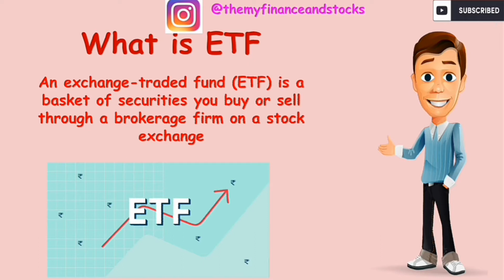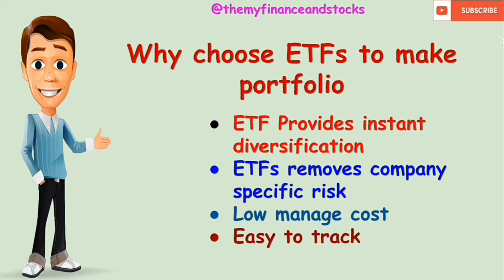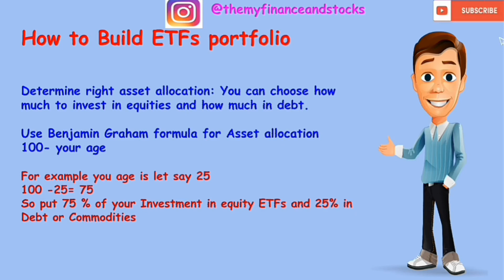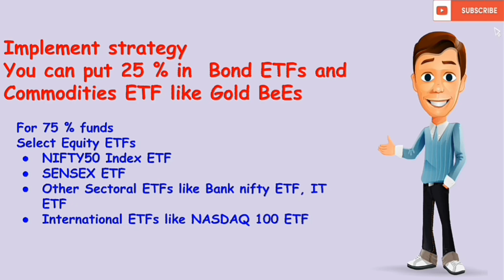How to buy etf Hindi | etf kaise kharide | etf kya hota hai | what is etf in share market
About this video:
ETF also known as exchange traded funds it is a basket of Stocks that trade in stock exchanges like NSE and BSE. There are so many types of etf so in this video we will talk about how to make portfolio of etf.
Topics covered:
what is ETF ( Exchange Traded Funds) ?
Types of etf
how to buy etf
How to create etf portfolio
etf kaise kharide
👉👉Open Upstox Account

ETFs ( Exchange traded fund ) is a basket of securities you buy or Sell through a brokerage firm on a stock market .

There are many benefits of Investing in ETFs
a) ETFs provides instant diversification : As Warren Buffett says never put all your eggs in one basket so ETFs portfolio provides instant diversification by investing basket of stocks .
b) ETFs remove company specific risks : ETF is a basket of stocks so it remove risk of investing individual company .
c) Low management costs : There is no management fees if you make ETF portfolio .
d) Easy to track : You can easily track performance of your ETFs portfolio by just opening your stock broker terminals.